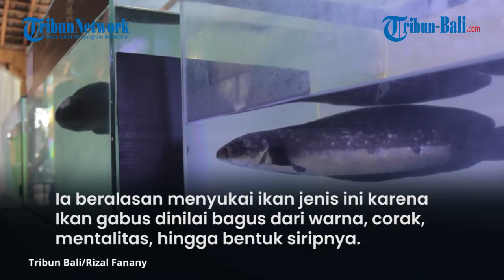Ikan Gabus Dulu Dikonsumsi, Kini Disukai Penghobi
Para mancing mania mungkin tak asing dengan ikan gabus.
Ikan ini biasa ditemukan di sungai atau danau.
Dulu ikan gabus atau channa lebih banyak dikonsumsi, namun saat ini mulai menghiasi akuarium para pecinta ikan hias.
Pendiri komunitas Bali Channa Lover (BCL), Made Rendra Wisnu, mengaku mulai menyukai dan memelihara ikan ini sejak 2018 lalu.

(IAG)